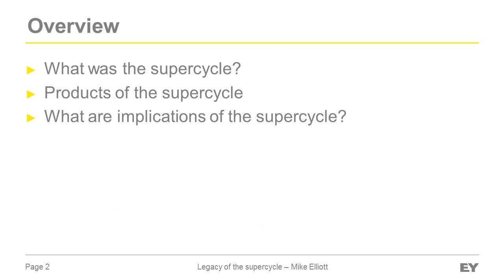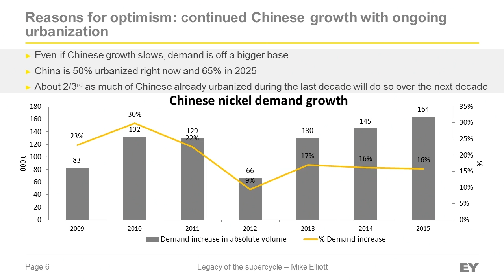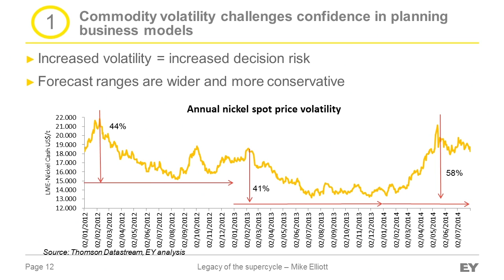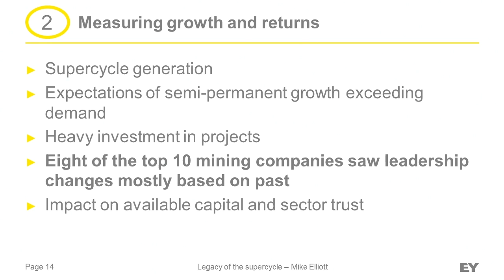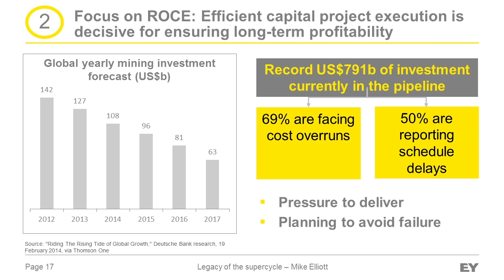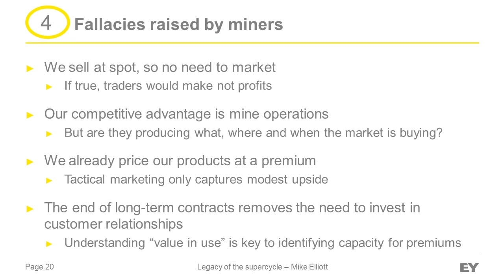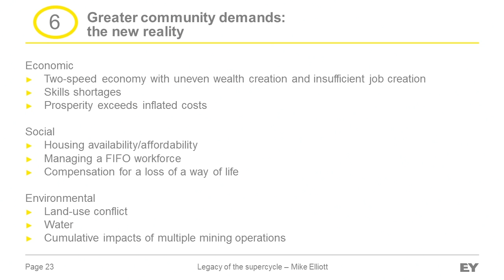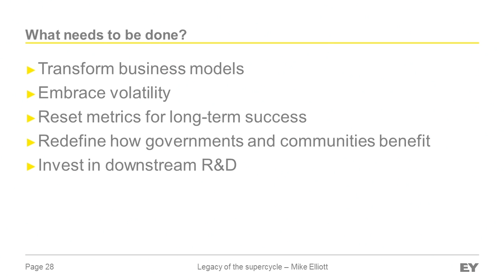Visión Internacional de la Minería - Congreso Nacional de Minería